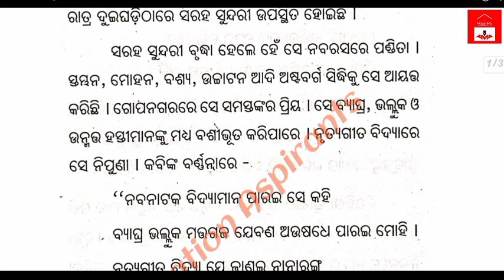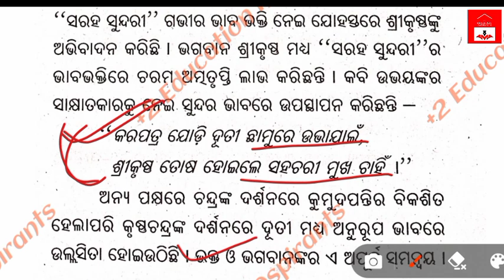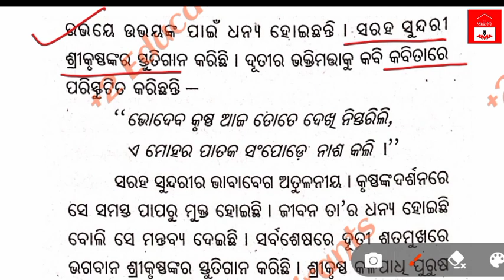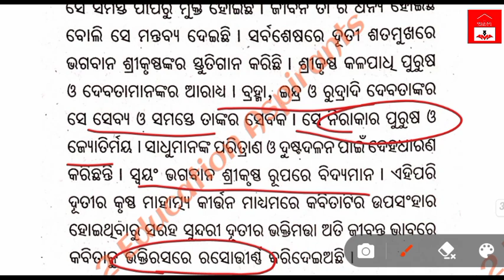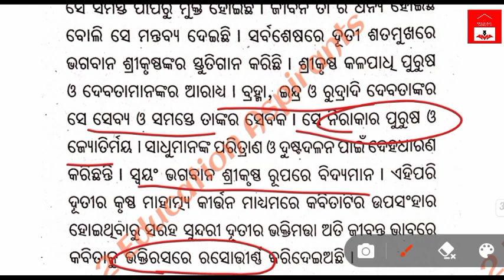ସରହ ସୁନ୍ଦରୀ(Selective Long Question),2024||Odia Optional|| CHSE Board Exam,2024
Hello students this channel provides you all sorts of preparing strategies regarding chse board exam . Mostly in Arts Subjects i.e English, MIL, Odia Optional, Education, History, Political Science, Economics etc.